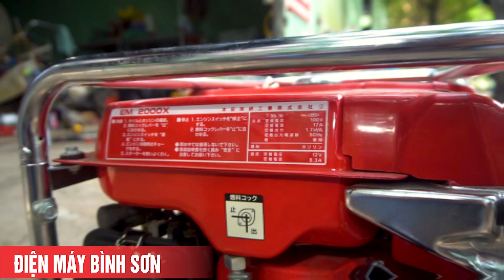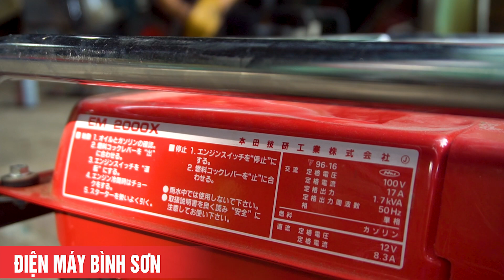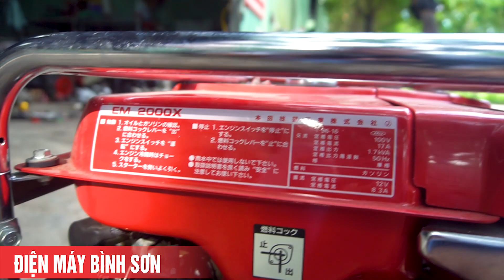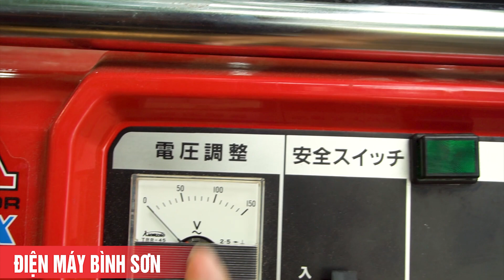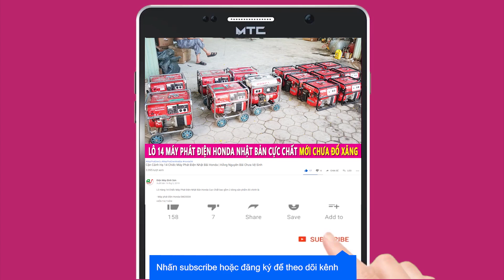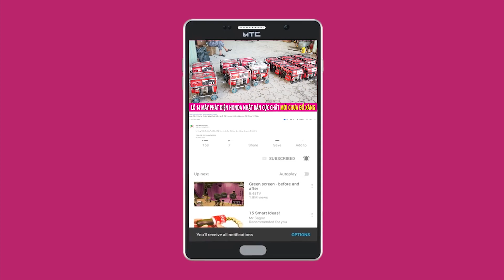[ MỚI VỀ ] 02 Chiếc Máy Phát Điện Honda EM2000X Khung Inox Có Bánh Xe Đẹp Như Mới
Mới về cặp máy phát điện Honda EM2000X khung inoxx siêu mới cực đẹp bóng SÁNG LOÁNG tới từng milimet không thể Hoàn hảo hơn

Máy công suất 1.7kva động cơ Honda GX130 siêu tiết kiệm nhiên liệu máy cực nhạy nổ êm ái nhẹ nhàng

Địa chỉ : Cc3 khu đô thị Vânh Canh HUD, Hoài Đức, Hà Nội